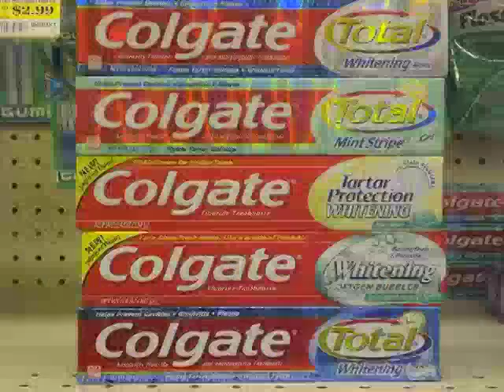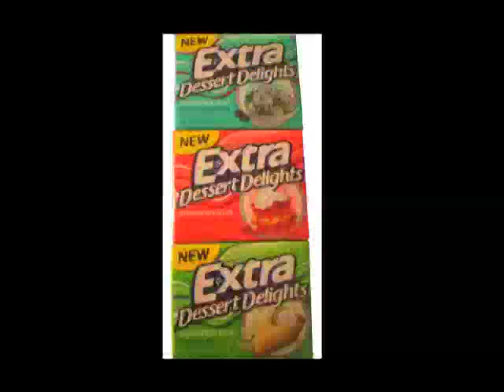"My Father's Dragon" Book Trailer Class Project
A book trailer made by Sean Allen, 2nd grade. Programs used were iMovie, Photoshop, open license images at Flickr and music at audionautix.com.